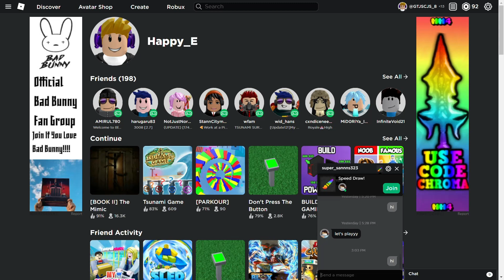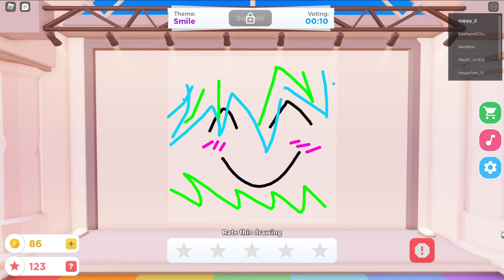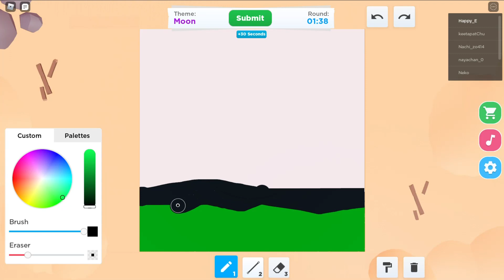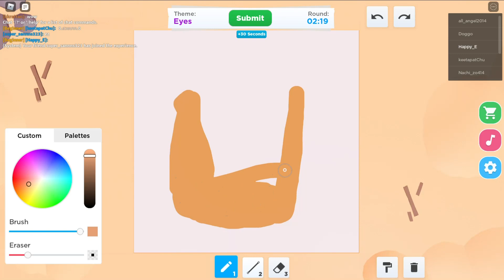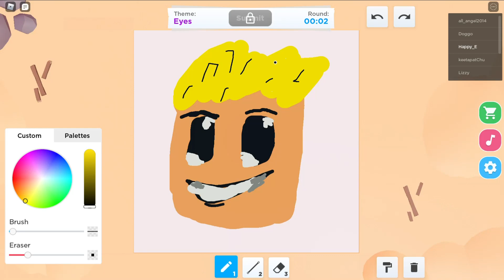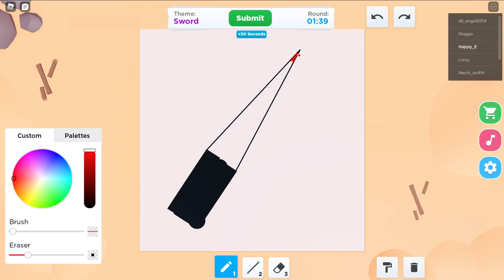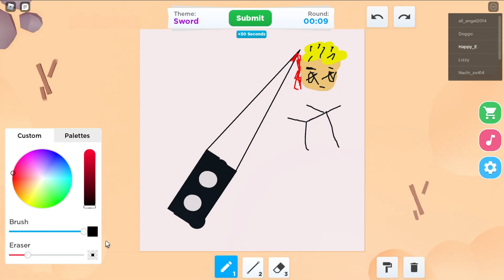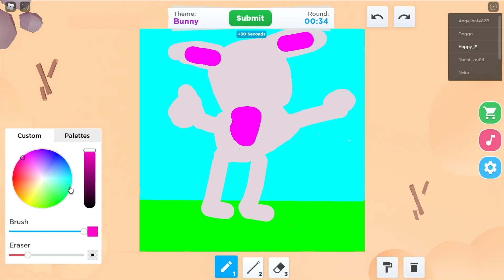Friend - Roblox (Friend) |GTJSCJS (Gary Tan) [Malaysia]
Group name: GTJSCJS_8 Group
Game: Roblox (The Mimic and Speed Draw!)
My freind name: super_sannns323